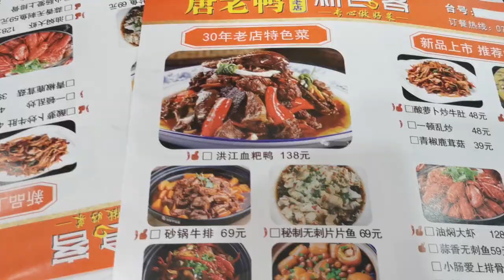九九请叔去探店，叔叔害羞似个小姑娘，点只血粑鸭回家来过瘾【湘西九九美食】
【"请放心，这个视频专注于美食的制作过程，所有食材的获得方式都符合道德和法律规定。"】 九九请叔去探店，叔叔害羞似个小姑娘，点只血粑鸭回家来过瘾【湘西九九美食】